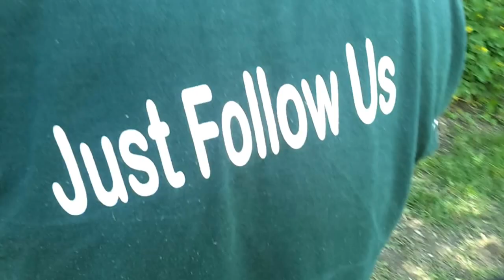Chainsaw cut your foot off ghilly suit